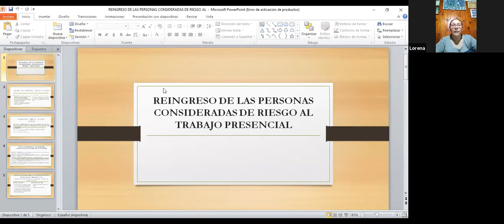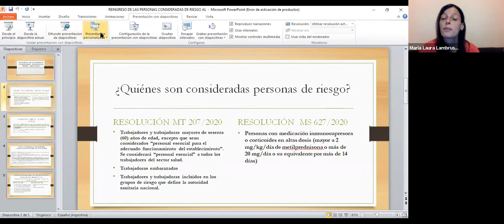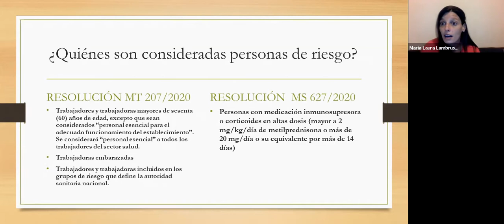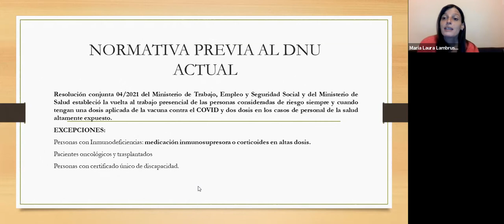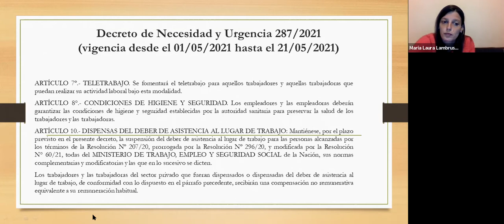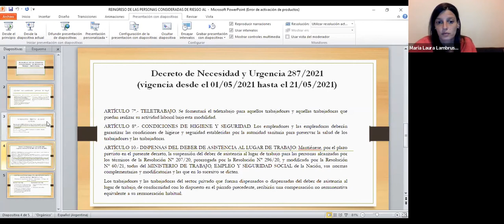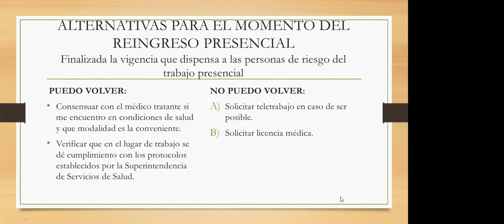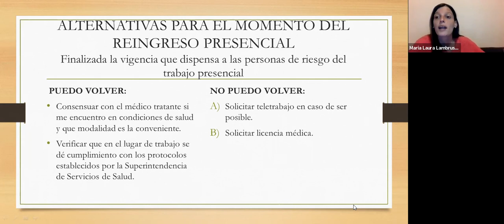Charla: Reingreso de las personas consideradas de riesgo al trabajo presencial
Ciclo de Charlas 2021

Los invitamos a revivir una charla sobre "Reingreso de las personas consideradas de riesgo al trabajo presencial".
A cargo de la Dra. Laura Lambruschini (Área Legal de EMA).